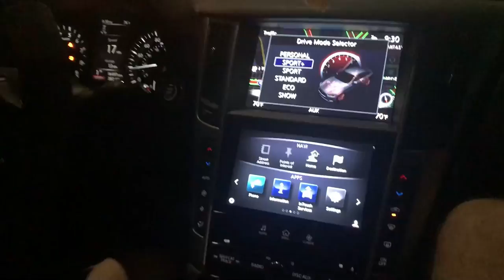Q50S BUILT IN 17 MINUTES (INTAKES, EXHAUST, TUNE, AND MORE)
2019 Q50S built by ShqipeBoys

YET TO BE DYNOED SHOULD MAKE CLOSE TO 500 HP